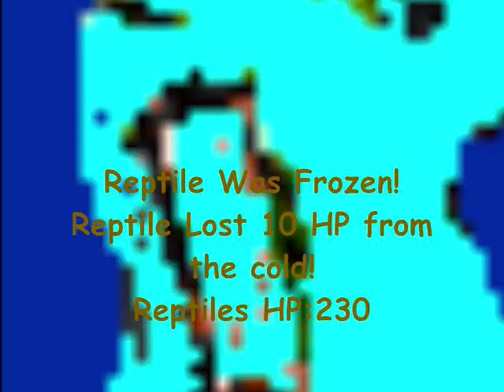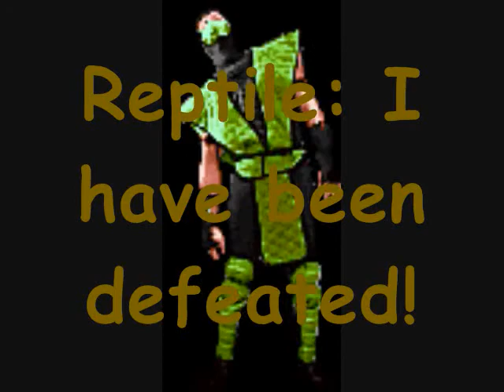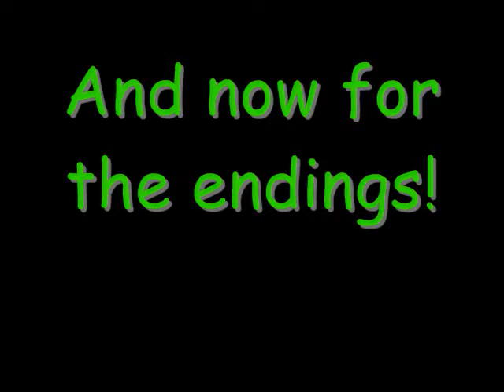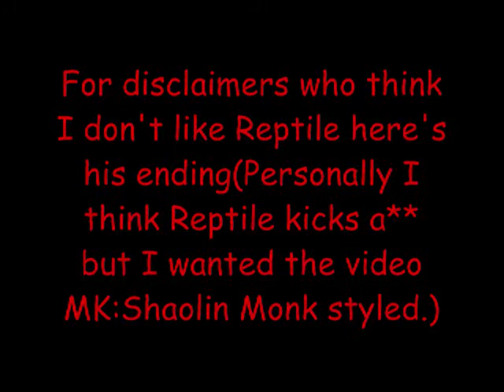Sub-Zero and Scorpion VS. Reptile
Sub-Zero And Scorpion Battle Reptile in a boss like presentation.